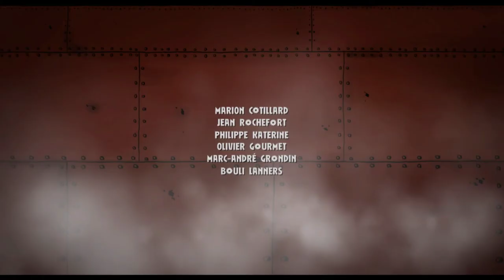Abril e o Mundo Extraordinário - Trailer - UCI Cinemas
Abril e o Mundo Extraordinário - Estreia no dia 20 de Outubro nos cinemas UCI

1941.
O mundo é radicalmente diferente do descrito na História habitual.

Napoleão V reina em França, onde, como em todo o mundo, durante 70 anos os cientistas desaparecem misteriosamente, privando a humanidade das grandes invenções. Sem rádio, televisão, eletricidade, aviação ou motores de combustão, é um universo preso a uma tecnologia ultrapassada, como que adormecido no conhecimento do século XIX, governado pelo carvão e pelo vapor.

É nesse mundo estranho que uma jovem, Abril, parte em busca dos seus pais, dois cientistas desaparecidos, na companhia de Darwin, o seu gato falante, e de Julius, um jovem das ruas. O trio vai enfrentar os perigos e mistérios desse Mundo Extraordinário.

Quem afastou os cientistas durante décadas? Que plano sinistro se esconde por trás destes misteriosos desaparecimentos?

Título Original: Avril et le Monde Truqué
2015; Canadá, França, Bélgica; Género: Aventura, Animação, Comédia; 105 Min. M/12
Realização: Franck Ekinci, Christian Desmares
Argumento: Franck Ekinci, Benjamin Legrand
Produção: Michel Dutheil, Franck Ekinci, Marc Jousset
com: Marion Cotillard, Jean Rochefort, Olivier Gourmet, Philippe Katerine, Marc-André Grondin, Benoît Brière, Bouli Lanners, Anne Coesens, Macha Grenon